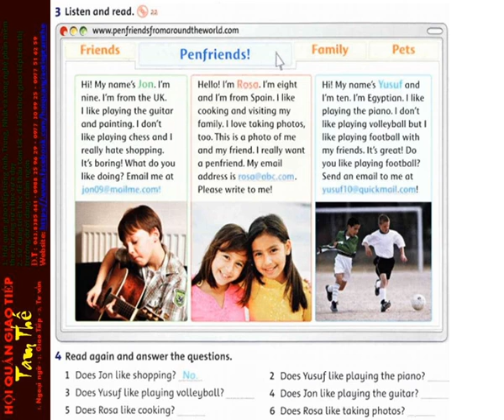22 Unit 2